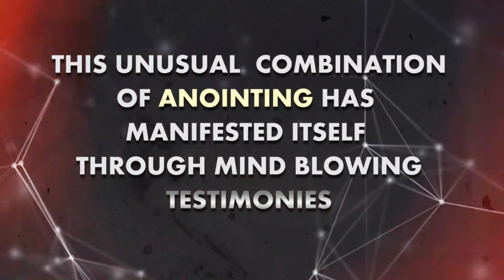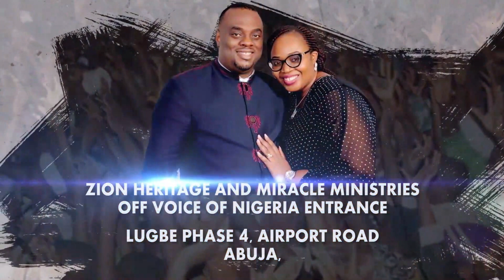HE GOT A SCHOLARSHIP TO STUDY ABROAD AS PROPHESIED BY THE MANDATED PROPHET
Bishop Okwudili Emmanuel Eze is the Founding Bishop and Lead Shepherd of Zion Heritage and Miracle Ministries, whose headquarters is domiciled in Abuja, Nigeria.

He has a mandate to Raise Kingdom Royalties Who Shall Rule And Reign For Christ Across The Seven Mountains of Influence.

He is the founder of International School of Seers, Pastors and Leaders (ISOSPAL), the President of Prophet Okwudili Eze Ministries (POEM) and President of Enthronement Bible Institute (EBI).

He has authored over 80 books with his wife. The impact of his ministry can simply be defined as far reaching and monumental to this generation.